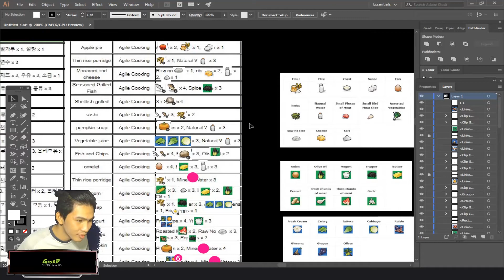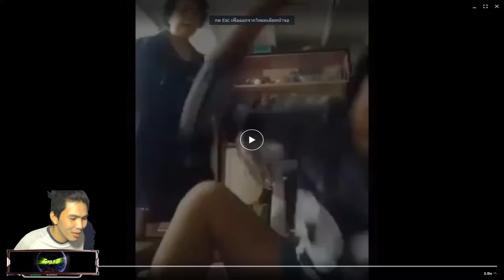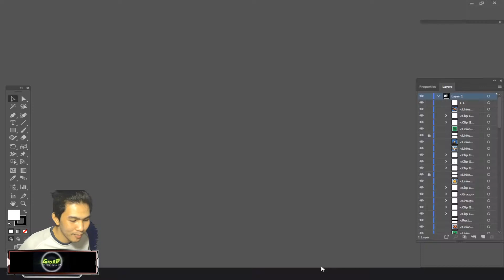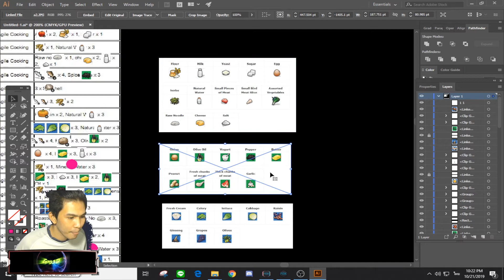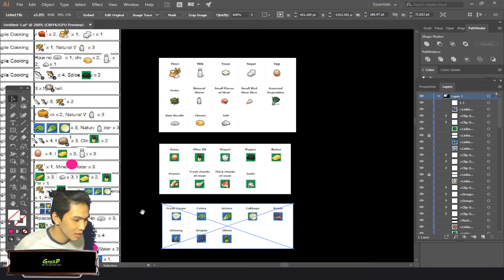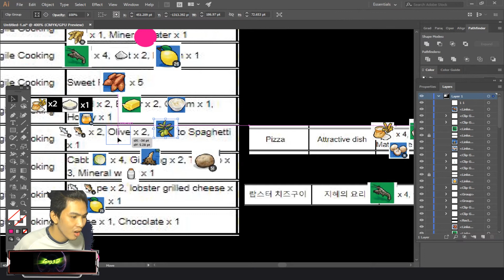The legendary moonlight sculptor 달빛 조각사 민첩의 요 리 cooking of agility +10-12 EP9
นิยาย : The legendary moonlight sculptor
เกม : 달빛조각사

ขอบคุณคนที่ให้กำลังใจครับ ซึ้งใจมาก น่ารักมากกกกกกกกก